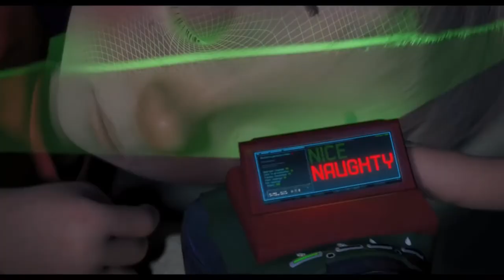FILME ANIMATII DE CRACIUN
Salut! Acest videou este dedicat copiilor si părinților dornici sa priveasca desene animate despre Craciun. Aceste animatii sunt pline de bunatate si farmecul frumoaselor sărbătorilor de iarna. Va doresc ca vizionarea acestor filme sa sporeasca magia sarbatorilor in casele voastre!